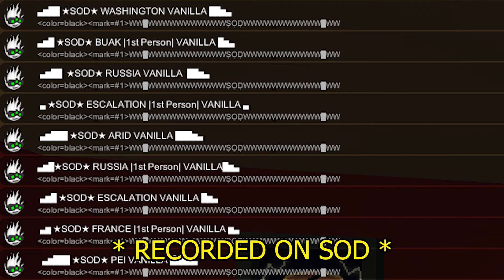The end of the wipe... | Unturned [9/9]